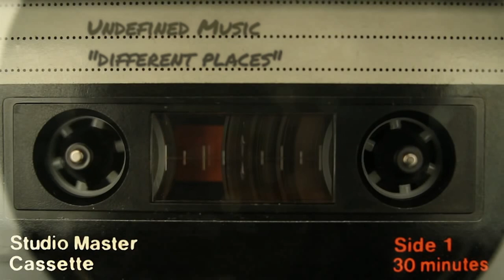Undefined Music - Different Places (audio only)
Different Places by Undefined Music.
Released on "Underground Sound Lab" in 2007.